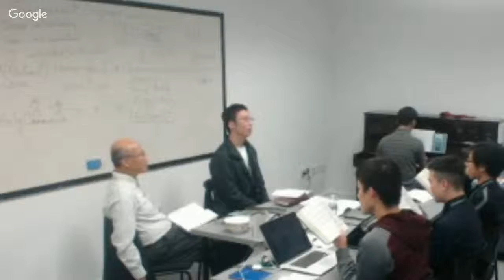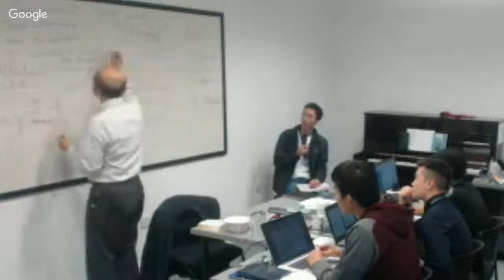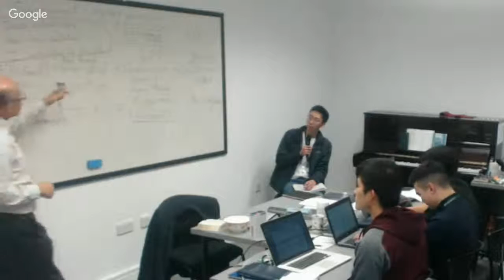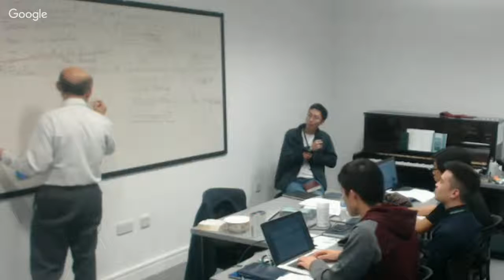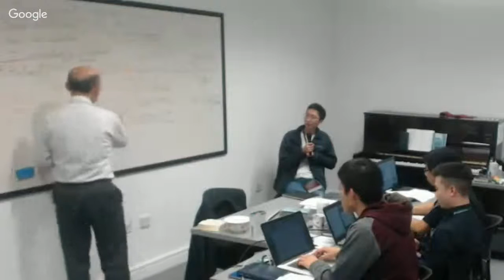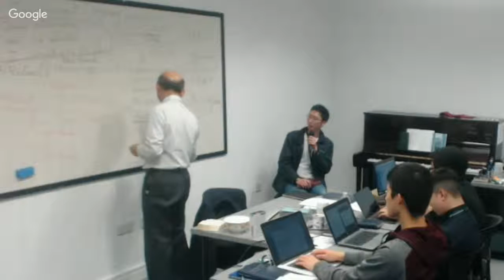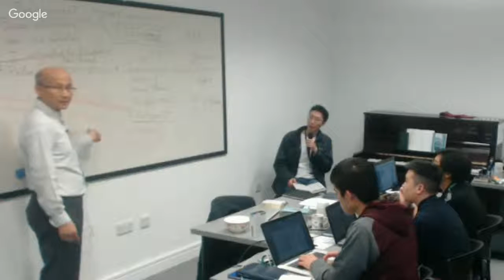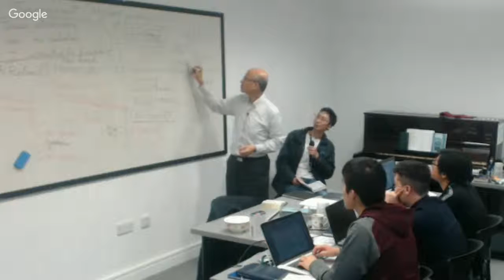2016_AMTC_HolyCommunion2_HHKo_20160105